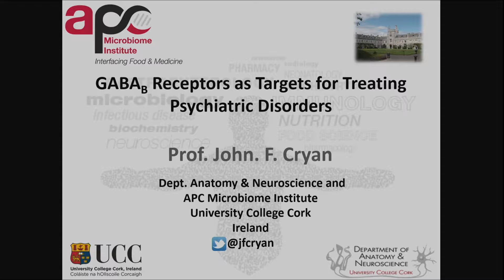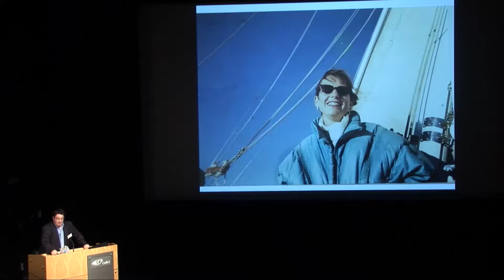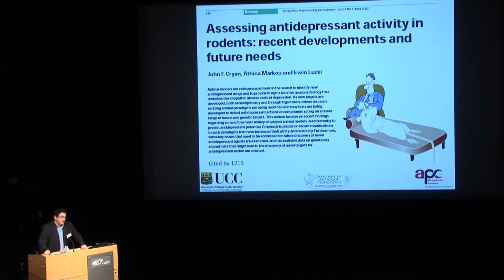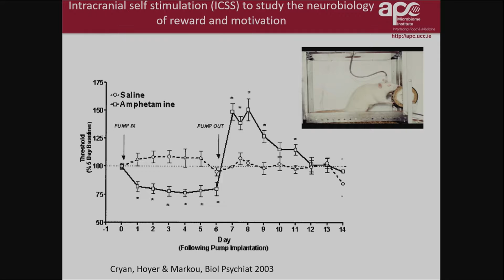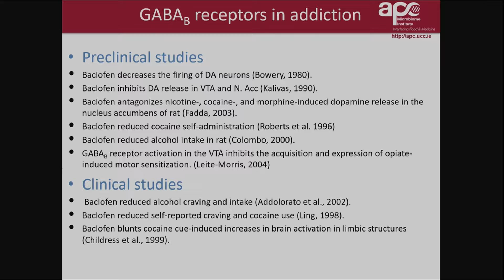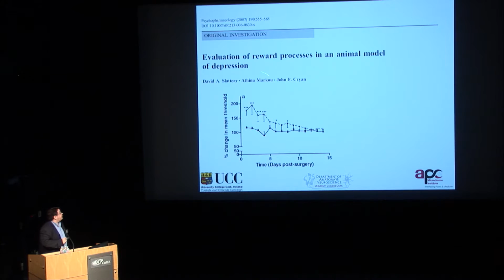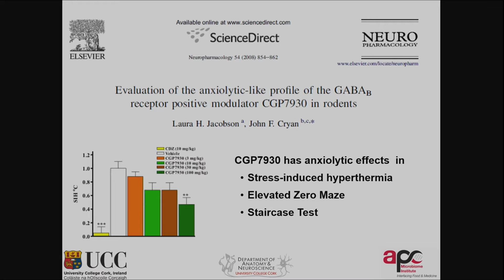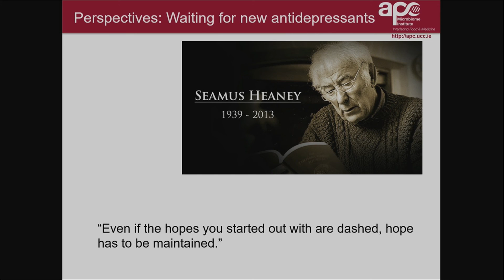GABA receptors as targets for treating psychiatric disorders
John Cryan, Ph.D.
Professor and Chair, Department of Anatomy and Neuroscience,

On behalf of the UCSD Department of Psychiatry, we welcome you to the Athina Markou Memorial Symposium. Professor Markou was a uniquely gifted scientist, caring mentor, dedicated Greek, fearless adventurer, and loving friend and partner. Born in Greece, Athina came to the U.S. for graduate training, first in Cincinnati and then UCSD. At The Scripps Research Institute and then UCSD, Dr. Markou established a world-class laboratory focusing on the neurobiology of reward and motivational processes relevant to psychiatric disorders. She trained exceptional scientists, mentoring 70+ young investigators, many becoming leaders in the field. As Vice Chair for Basic Science Research in Psychiatry, she was a vibrant leader who fostered the recruitment of new basic sciences faculty, helped organize our Research Council, and established a very successful research colloquium series.
Dr. Markou sought to develop new therapeutics for addiction and mood disorders. She designed ways to quantitatively measure reward and motivational processes characterizing psychostimulant dependence in rodents, providing the field with important tools. Her pioneering work on metabotropic glutamate receptors led to clinical trials of mGlu2 positive allosteric modulators in tobacco dependence. She also led a multidisciplinary team to develop GABA-B receptor modulators for treating nicotine dependence.
Dr. Markou’s pioneering work was recognized by the American College of Neuropsychopharmacology, via the Daniel H. Efron Research Award. Dr. Markou authored 200+ articles and reviews, which are widely cited in the literature. She was a tireless contributor to the field as editor for top psychopharmacology journals, receiving multiple awards for her dedication to the peer-review process. She took special pride in her work with the Greek Neuroscience community, and was featured by Deree College in Athens, her undergraduate alma mater, as a “success story” in Greek newspapers.